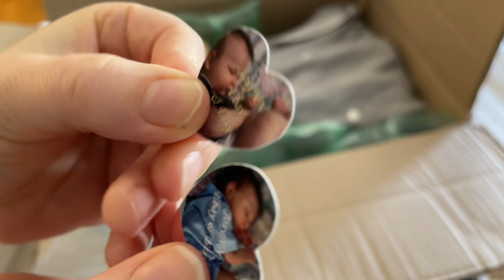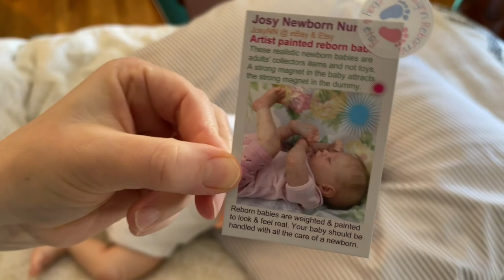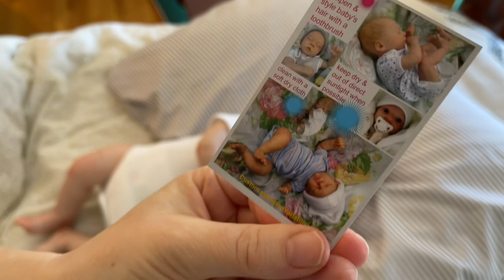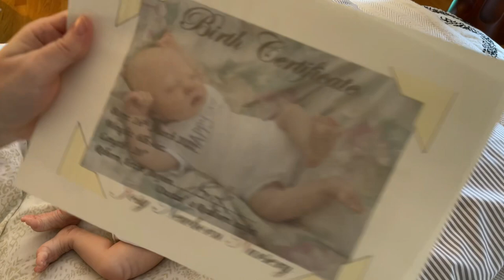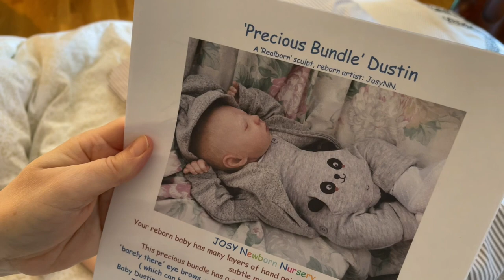REBORN BABY 🍼🍼🍼 BOX OPENING 👶🏻👶🏻👶🏻